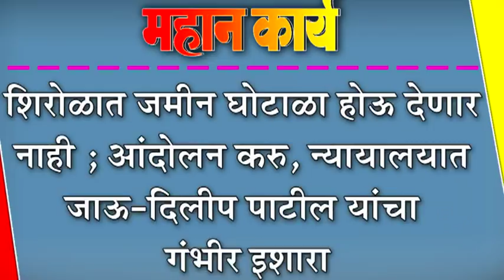शिरोळात जमीन घोटाळा होऊ देणार नाही ; आंदोलन करु, न्यायालयात जाऊ-दिलीप पाटील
शिरोळात जमीन घोटाळा होऊ देणार नाही ; आंदोलन करु, न्यायालयात जाऊ-दिलीप पाटील यांचा गंभीर इशारा